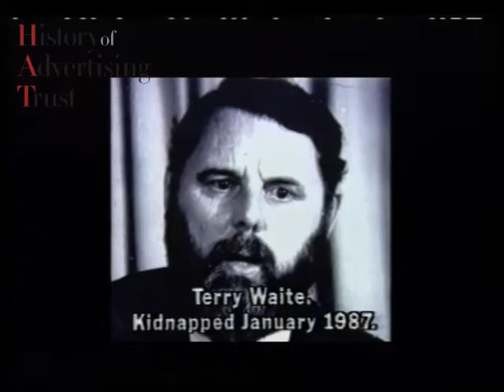Friends of John McCarthy - Kidnapped (1989, UK)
A saddening human rights PIF from the Friends of John McCarthy.